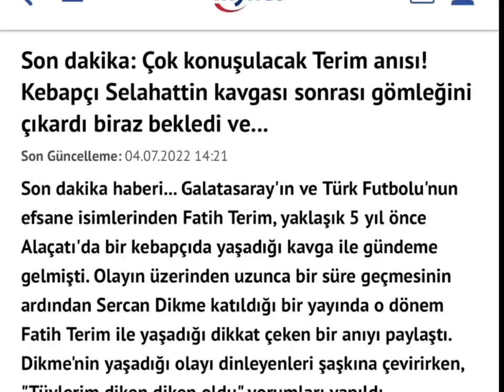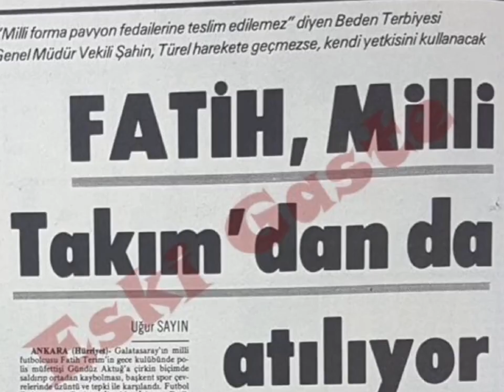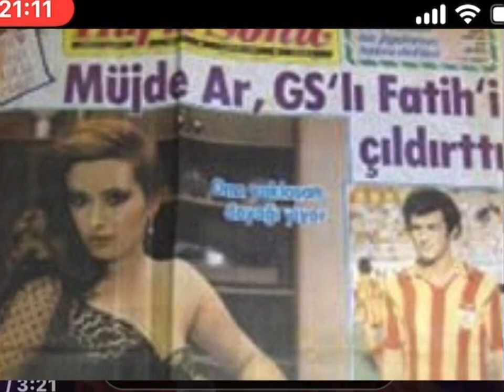GERÇEK FATİH TERİM BELGESELİ PART 1